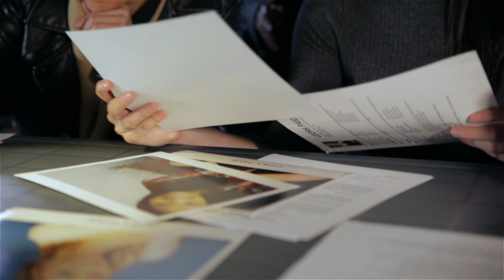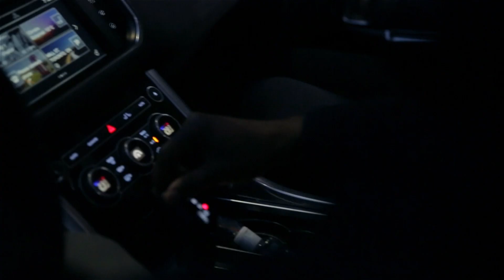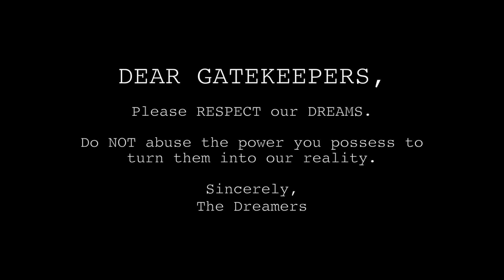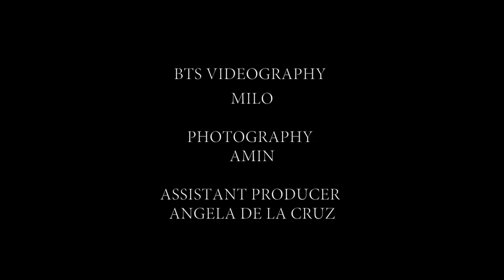RESPECT I GATEKEEPER - Jessie Reyez I FINDYOURFIERCE by MONICA GOLD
Now is a good time to talk about RESPECT.

FIND YOUR FIERCE is a motivational brand about empowering individuals - both women & men.

SONG: Gatekeeper ARTIST: Jessie Reyez